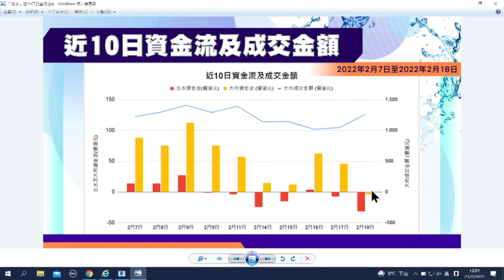【石Sir一周前瞻及異動股】大酒店、周大福、陽光油砂